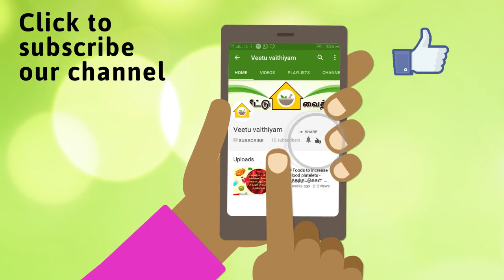Female infertility | Dr.Asha lenin | veetuvaithiyam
டாக்டர் ஆஷா லெனின் அவர்கள் பெண்கள் கருவுறுதலில் என்னென்ன பிரச்சினைகள் உள்ளன மற்றும் எப்படி இந்த பிரச்சனைகளில் இருந்து விடுபடுவது என்று கூறுகிறார்.